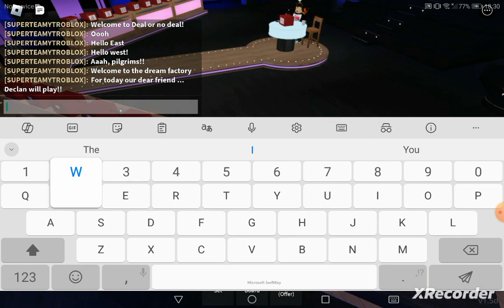Gsl deal or no deal winning 500k for a 4th time